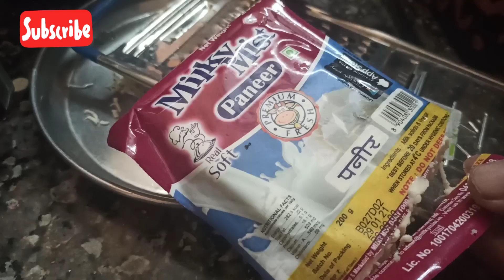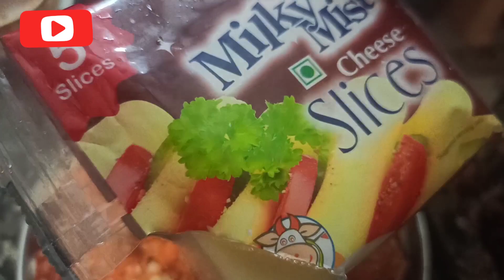Tasty Home made pizza🍕🍕 😍😍🤩🤩🥳🤤